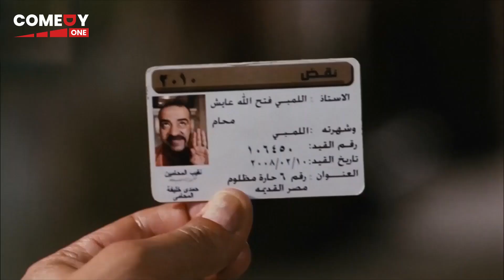14 دقيقه من اجحد افيهات ملك الكوميديا محمد سعد واجرأ محاكمه في التاريخ خلصت على حبسه 😂😁